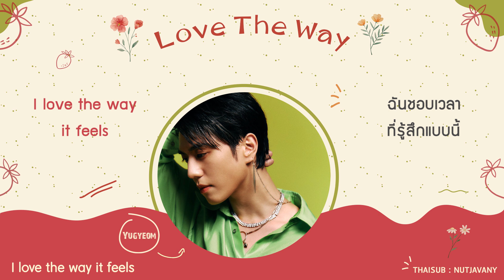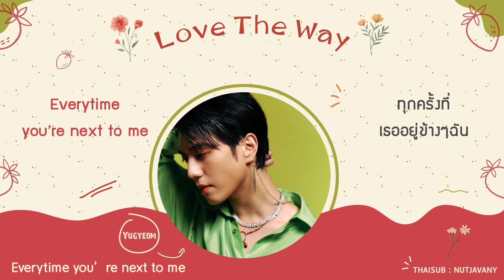[THAISUB] GOT7 YUGYEOM (feat. JAY PARK & Punchnello) - Love The Way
Song : GOT7 YUGYEOM (feat. JAY PARK & Punchnello) - Love The Way
// Korean lyrics :  Melon //
// Eng Trans :  Jyimina PJ //
// Thai Lyrics & Thai Trans : Nutjavany //

เพลงดีมากก เสียงน้องคยอมเซ็กซี่มาก ได้ยินเพลงนี้แล้วอยากลุกขึ้นเต้นทุกทีเลยค่ะ พลังความคลั่งรักแรงมากทั้งเพลง นอกจากแต่งเพลงด้วยกันกับท่านประธานค่ายแล้ว ยังได้ฟีทด้วยกันอีกก ไม่ใช่ลูกรัก ก็ไม่รู้จะว่ายังไงแล้วค่ะ ใครๆก็เอ็นดูน้อง เปิดตัวครั้งแรก ก็มาฟีทกับน้องจนจะหมดค่ายแล้วค่ะ แงงงง